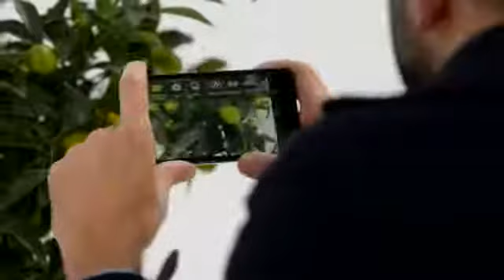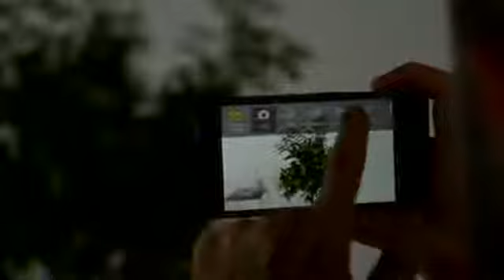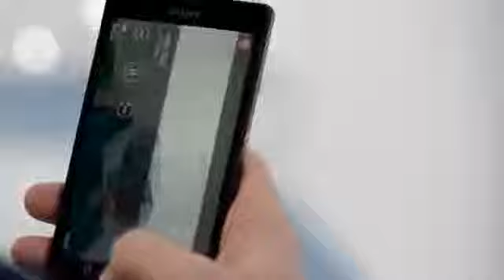Smartphone Sony Xperia™ Z Univers Create